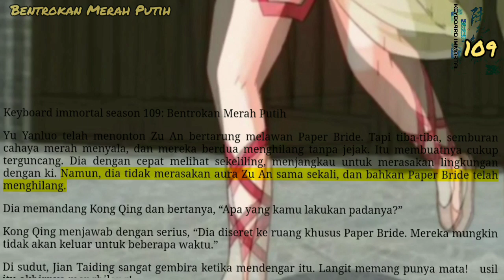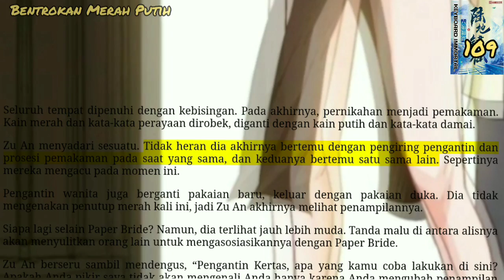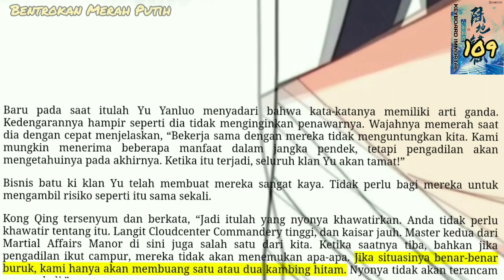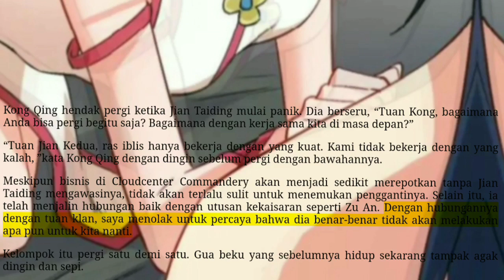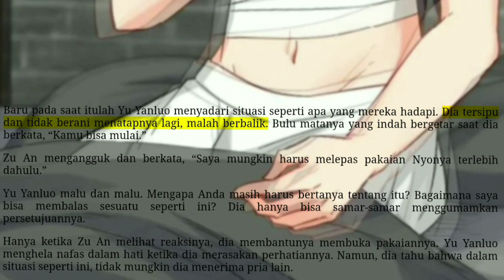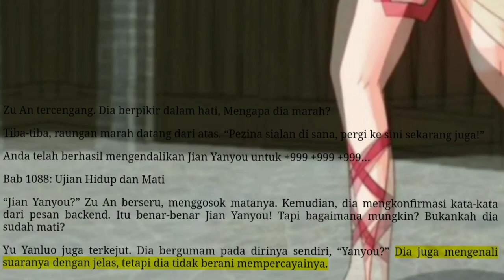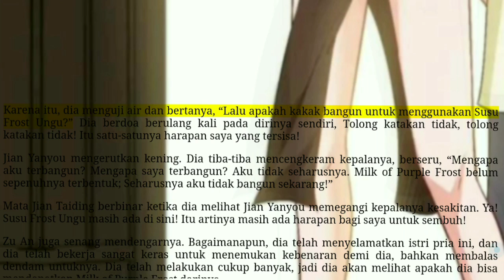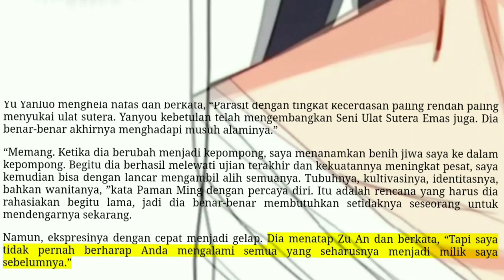Bentrokan Merah Putih, KI 109